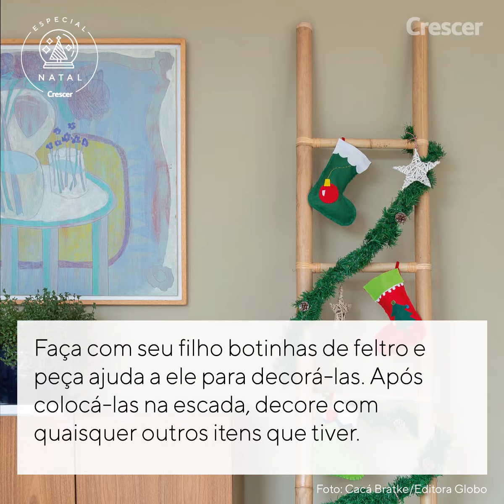EspecialNatal: a escada pode virar árvore de Natal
Olha quantas ideias criativas para montar uma decoração diferente para as festas aí na sua casa